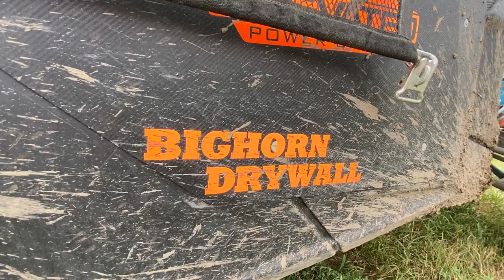YORR 2020 - Buffalo Chip 100 - Cody Olson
Interview with Cody Olson before running the Buffalo Chip 100 in Sturgis, SD